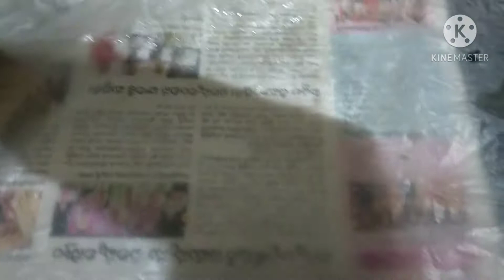godumapindito tasty sweet chakalu|wheatflour sweet apply|rama medam